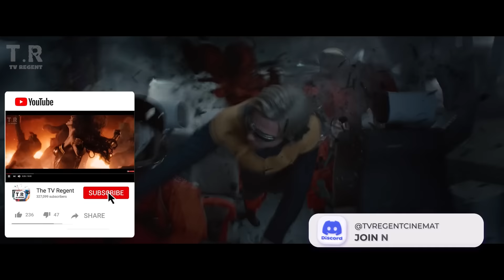Top 10 Quicksilver Flexes in Movies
Quicksilver is the ultimate underdog every one adores so it makes sense that he likes to flex his speed. The dude’s so fast that they literally had to get 2 actors to play him! Of course, this is not to undermine his popularity, but come on- I think we can all agree that the grey-haired speedster needs more love. And that’s exactly what we’re gonna do in this video because I’m presenting to you my Top 10 Quicksilver Flexes in the movies.